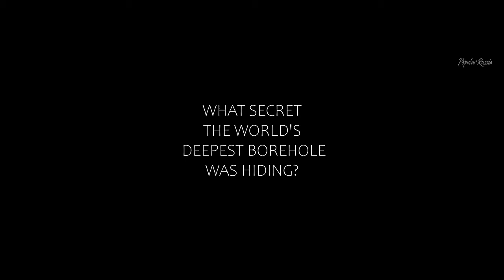The Superdeep 2020 Russian movie OFFICIAL trailer